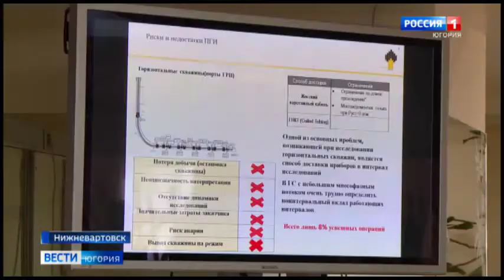Молодые специалисты «Варьёганнефтегаза» выступили на форуме «Нефтяная столица»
Почти полторы тысячи участников собрал III Международный молодёжный научно-практический форум «Нефтяная столица». Свои передовые идеи и проекты представили ведущие предприятия, занимающиеся разработкой и эксплуатацией месторождений, из шестнадцати стран мира. Среди них представители группы предприятий «Варьёганнефтегаз» нефтяной компании «Роснефть». Четыре молодых специалиста представили свои идеи во всех секциях, связанных с процессом нефтегазодобычи.

Смотрите выпуски "Вести-Югория" на телеканале Россия-1 ежедневно по будням:
вечером - 20.44
И в выходные: